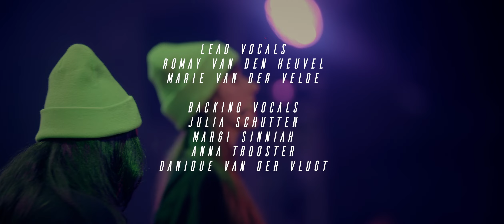Codarts Pop Orchestra 2021 – Bad Guy (ft. Marie & Romay)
After two very successful editions we present to you the third big performance of the Codarts Pop Orchestra! More than 70 selected Pop, Jazz, World Music and Classical Music students worked together to create a spectacular show, with songs composed by Pop students and some exciting pop and jazz covers. The performance was recorded on 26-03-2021 at the Nieuwe Luxor Theater, Rotterdam. A very unique project in these turbulent times!

Musical Director / Executive Producer: Ronald Kool
Video Director / Video Editor: Felipe Pipi
Sound Design: Remko Luijten
Lighting Design: Pepijn van der Sanden
Audio Mixing: Michel van Schie & Ronald Kool
Audio Mastering: Michel van Schie
Production: Marike Petten, René Vervoorn, Renato Penêda & Jan Kuhr

Bad Guy - Marie & Romay
(Billie Eilish cover / music & lyrics: Billie Eilish & Finneas O’Connell)
Arrangement: Luna Hallenga
Lead vocals: Romay van den Heuvel & Marie van der Velde
Backing vocals: Julia Schutten, Margi Sinniah, Anna Trooster & Danique van der Vlugt

Codarts doesn't claim any copyrights